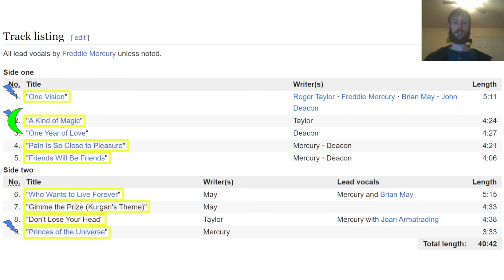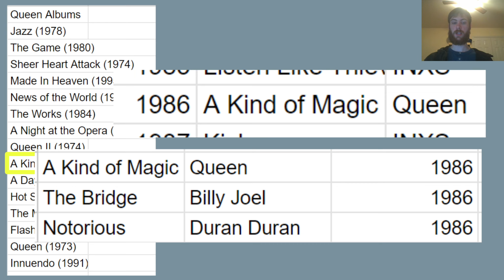A Kind of Magic (1986) by Queen - Minty Music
This episode of Michael's Minty Music, we review A Kind of Magic (1986) by Queen! It's really good, most of the tracks are good here and the album flows really well. It doesn't compare well to most of Queen's other albums, but that's just because the band's overall level of quality is so high.

Next up will be First Impressions of Earth (2005) by The Strokes!